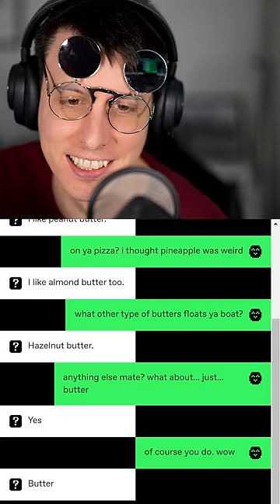This Butter Obsessed.... WHAT 👦🤖🧈 | Human Or AI?